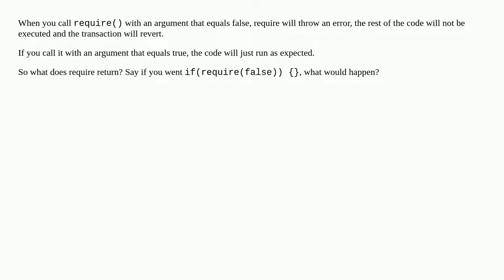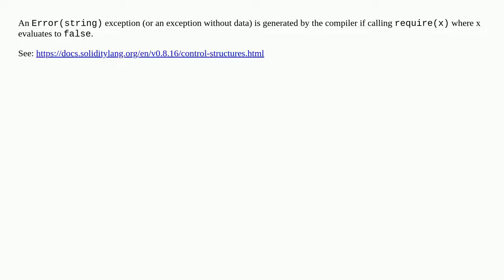What does 'require()' return?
A special thanks goes out to the community